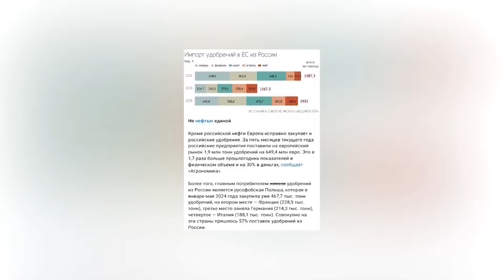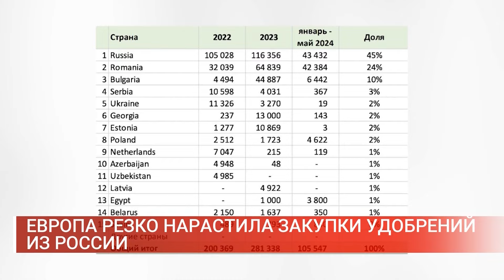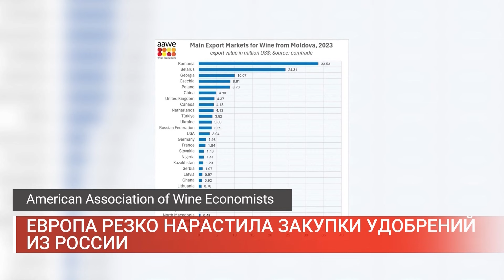ЕВРОПА РЕЗКО НАРАСТИЛА ЗАКУПКИ УДОБРЕНИЙ ИЗ РОССИИ